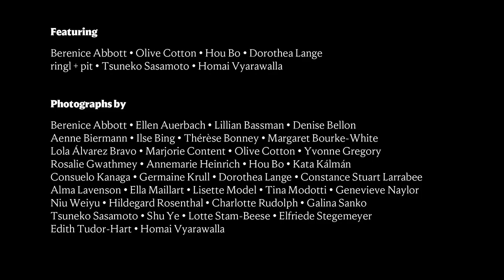The New Woman Behind the Camera (Short)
Winner of the 2022 People's Voice Webby Award

The New Woman was a global symbol of female empowerment based on real women making revolutionary changes in life and art. Modern, independent, and confident, the New Woman was an inspirational model for women photographers around the world during the 1920s to the 1950s.